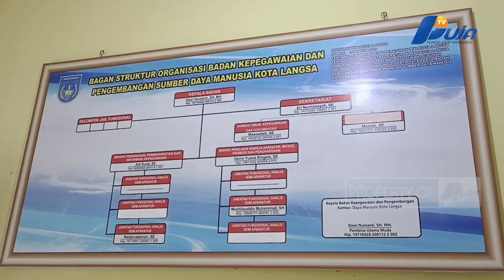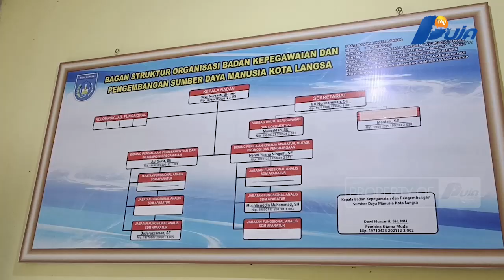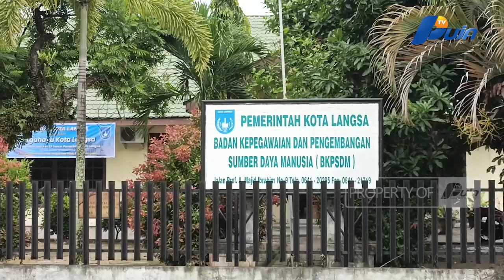Langsa Buka 1.303 Formasi Untuk PPPK Dari Berbagai Bidang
Badan Kepegawaian Dan Pengembangan Sumber Daya Manusia (BKPSDM) Kota Langsa Membuka Pendaftaran Seleksi Penerimaan Pegawai Aparatur Sipil Negara Untuk Pegawai Pemerintah Dengan Perjanjian Kerja (PPPK) Tahun 2024